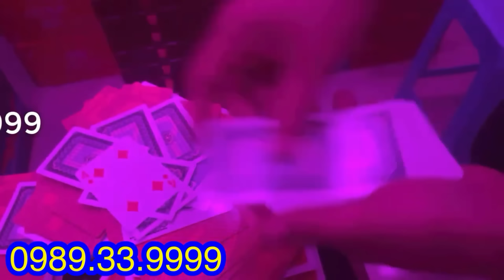Kính áp tròng nhìn xuyên bài | 12D NHÌN XUYÊN LÁ BÀI - GIÚP AE CHIẾN THẮNG MỌI SÒNG SỚI BÀI LÁ BỊP